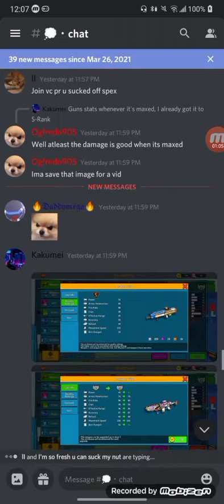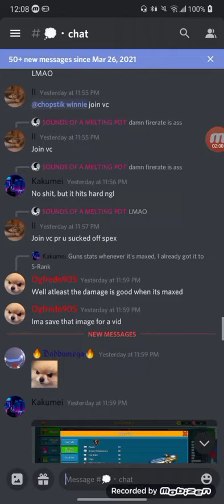max avenger rifle stats review!!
shoutout to kakumei for the avenger rifle stats for max level with S tier stats